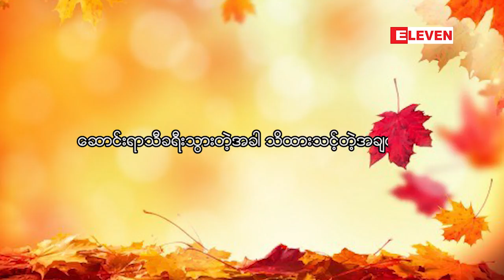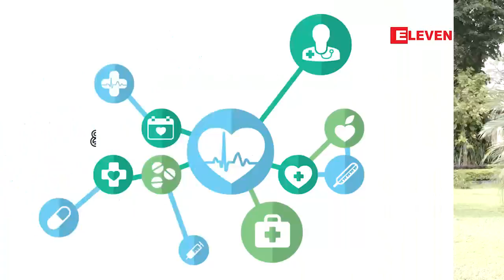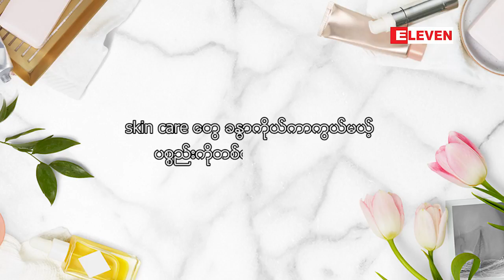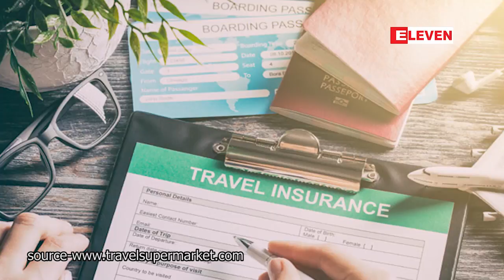Essential Tips For Travelling ( ႐ုပ္သံအစီအစဥ္ )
" ေဆာင္းရာသီ ခရီးသြားတဲ႔အခါ သိထားသင္႔တဲ့ အခ်က္မ်ား "

■   ခရီးသြားျခင္းကို နွစ္သက္တဲ႔ ပရိသတ္ေတြအတြက္ Essential Tips For Travelling အစီအစဥ္ကေန ေဆာင္းရာသီခရီးသြားတဲ႔အခါ သိထားသင့္တဲ့ အခ်က္ေတြကို မွ်ေ၀ေပးထားပါတယ္ ။